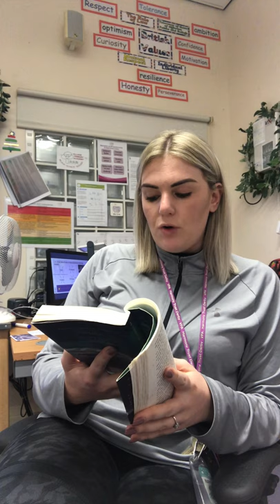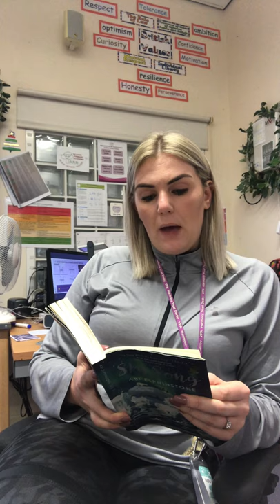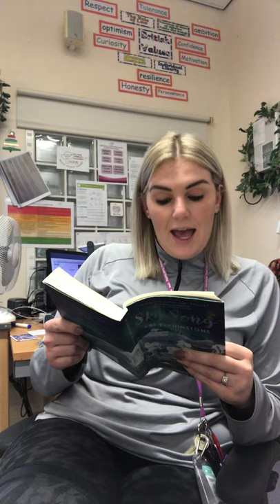Chapter 3, 4, 5 of Skysong read by Miss Evans